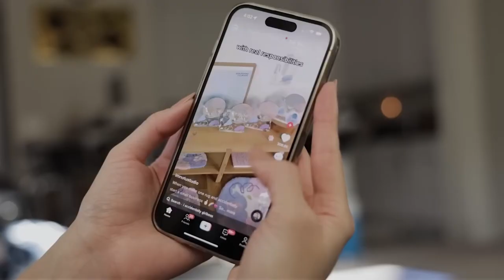Why you can't learn anything from YouTube and TikTok